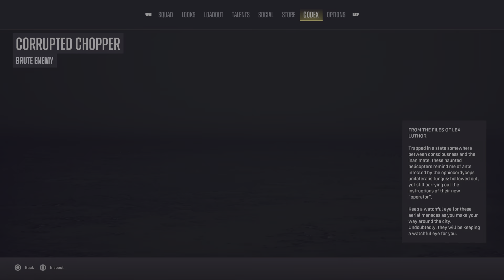Suicide Squad: Kill the Justice League corrupted chopper brute enemy